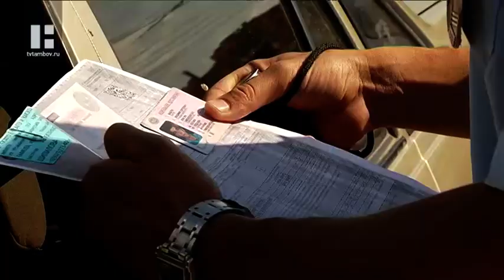В Тамбовской области стартовал месяц безопасности на дорогах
В Тамбове наступил месяц безопасности. Все это время сотрудники ГИБДД будут находиться в рейдах по всему областному центру и усиленно проверять автомобилистов. Их главная задача не дать увеличиться цифрам в статистике ДТП. Инспекторы проверяют документы и, смотрят не находится ли водитель в наркотическом или алкогольном опьянении. В случае если водитель имеет признаки опьянения, проводят освидетельствование на месте. Если водитель не согласен - в медицинском учреждении.